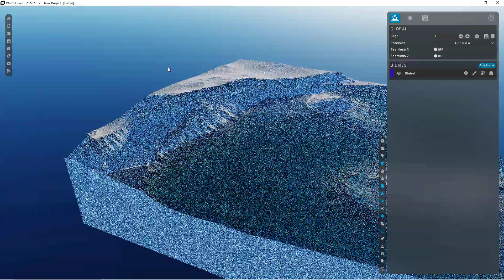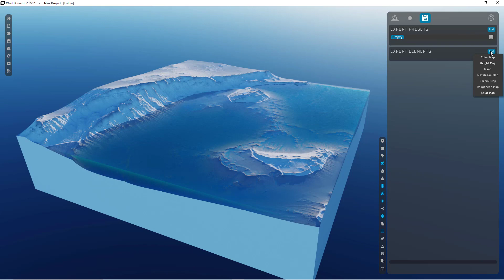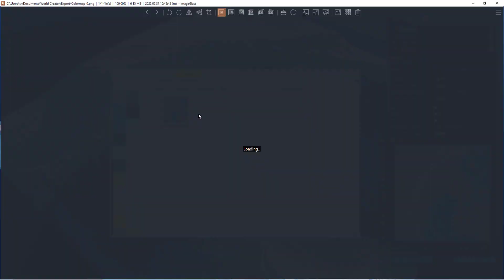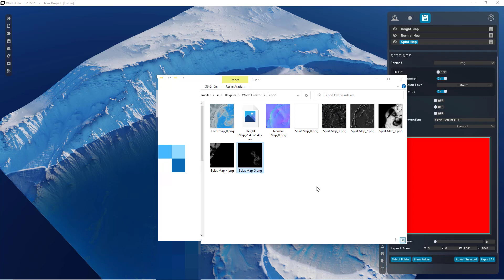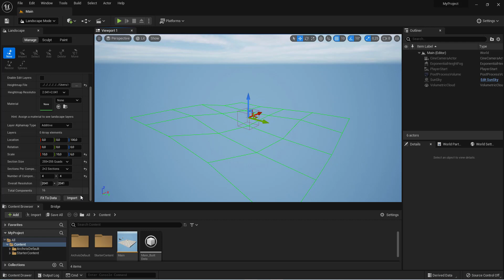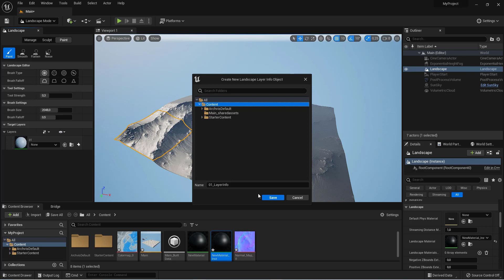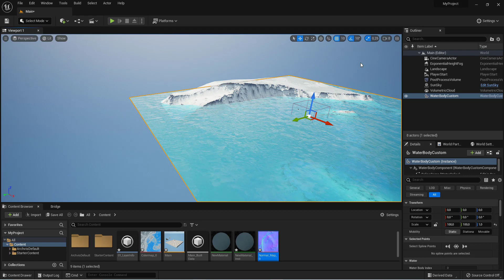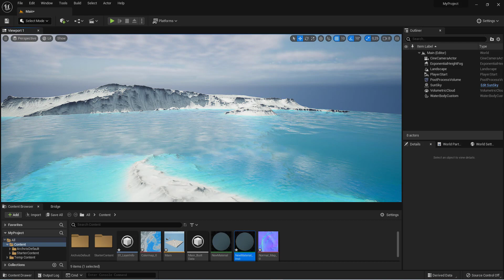How to export World Creator landscapes to Unreal Engine